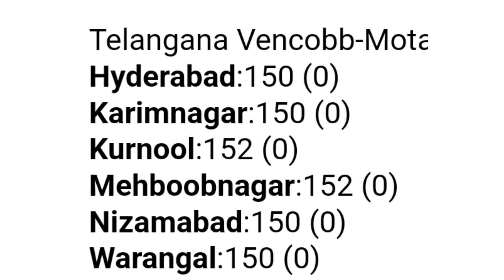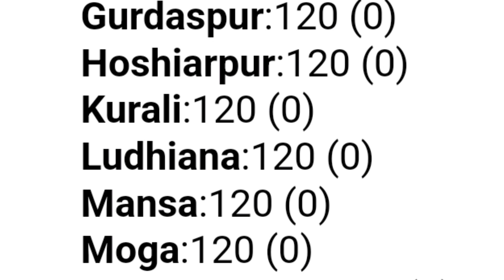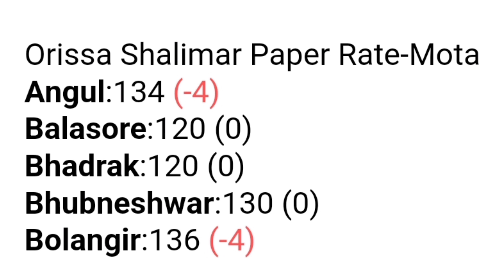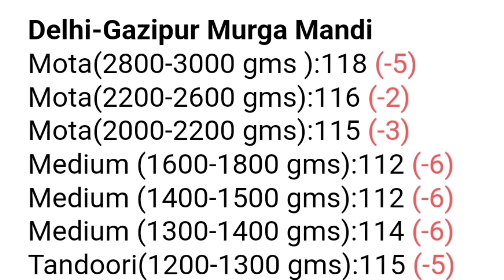Poultry rate today🐔Broiler rate today🐔murga mandi reta